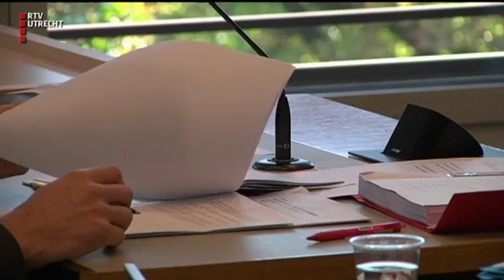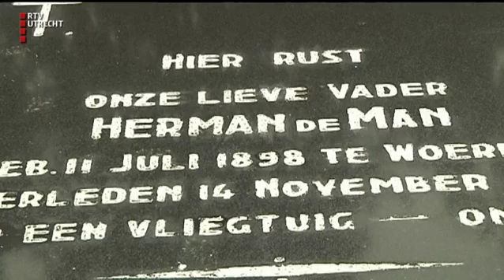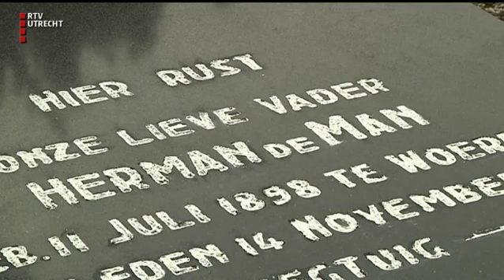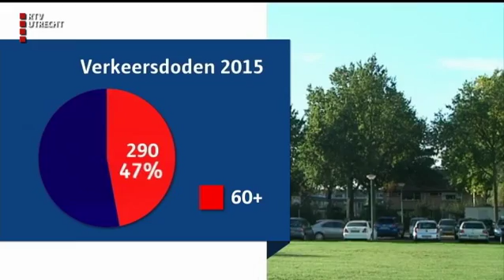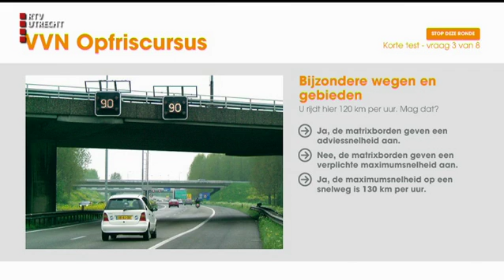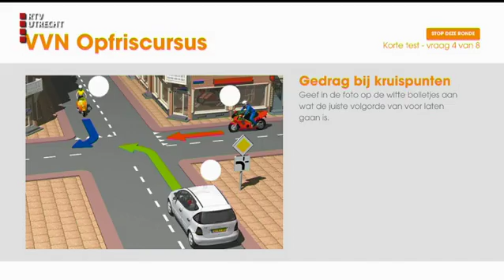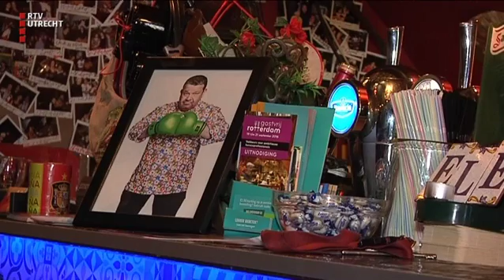U Vandaag - ma 17 okt 2016, 17:00 uur [RTV Utrecht]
Het nieuwsmagazine van RTV Utrecht met reportages, gasten en achtergronden. Dode bij bedrijfsongeval Maarssen; Dafne Schippersbrug hangt en FC Utrecht nog steeds in rode cijfers.